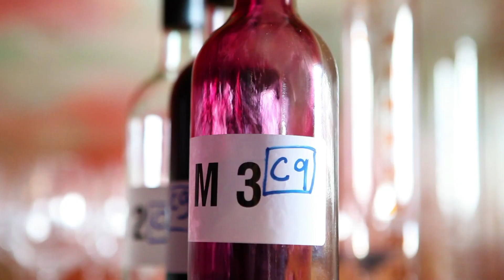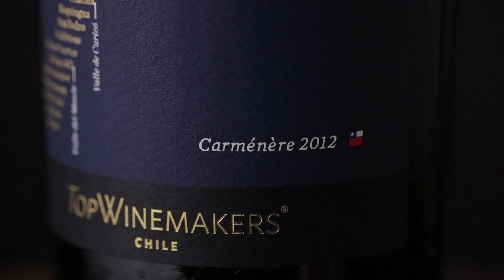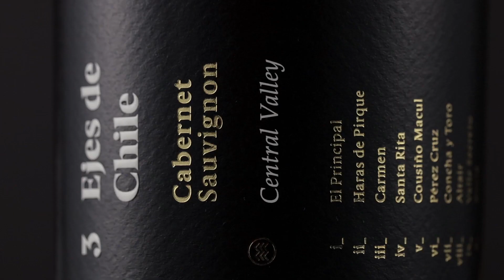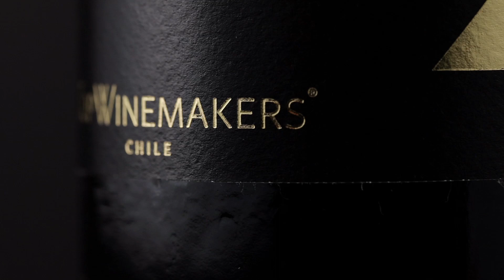TW New Version English 2021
Uniques and Original Wines from Chile, an exceptional quality and exclusive idea